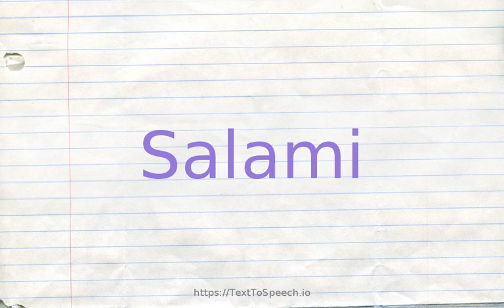How to pronounce salami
Learn how to say Salami in English correctly with TextToSpeech.io free pronunciation tutorials. American & British English pronunciation of male & female voices provided in videos. Check them out!

    Salami definitions:
    (n): highly seasoned fatty sausage of pork and beef usually dried